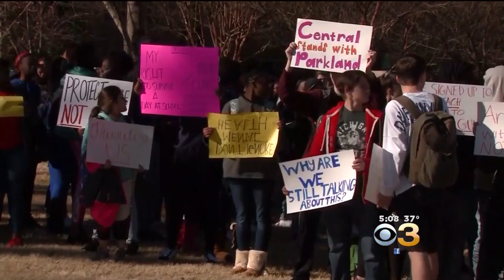'Enough is enough': US students walk out over gun violence